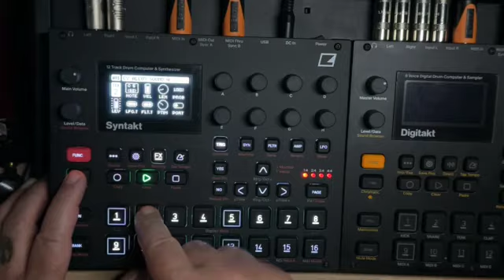syntakt Only! Basic drums! analogsynth machines on bass, snare, and crash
The drums on the Elektron Syntakt are really fun! Can quickly dial in sounds and grooves…